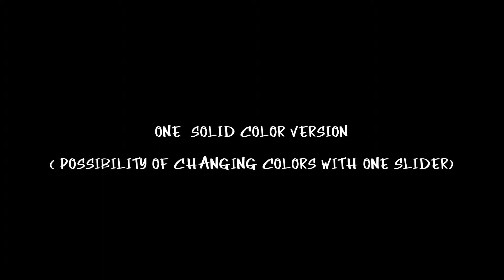Funky tv after effects presentation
Project available in all colors ( change all colors with one slider )
Full HD presentation 1920×1080 in 25fps
Posibility of looping project.
Project contains 6 video placeholders
Project contains 8 text palceholders
Project contains 1 place for your web address
All plug ins are ae integrated!
Font used link is in help file.
FOOTAGE IS NOT INCLUDED AND IT HAS BEEN USED ONLY FOR PREVIEW PURPOSE!